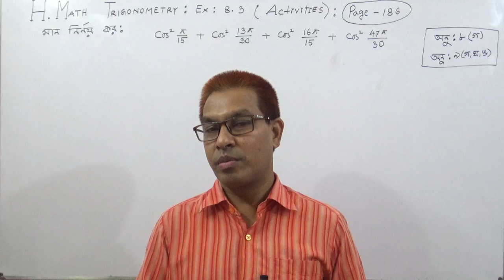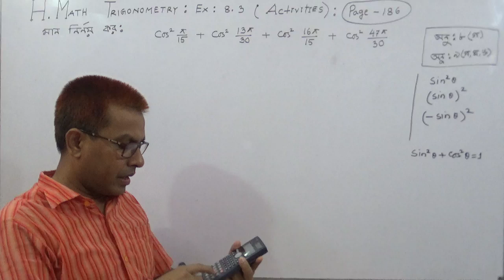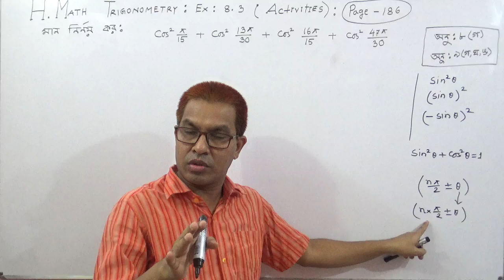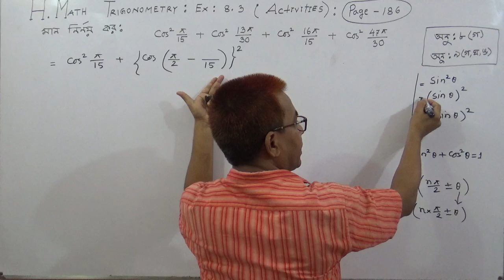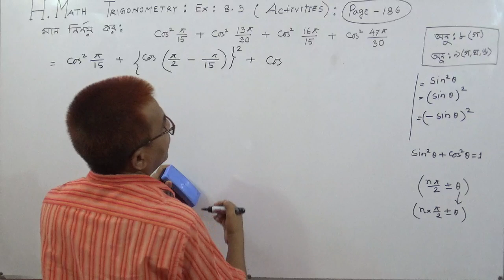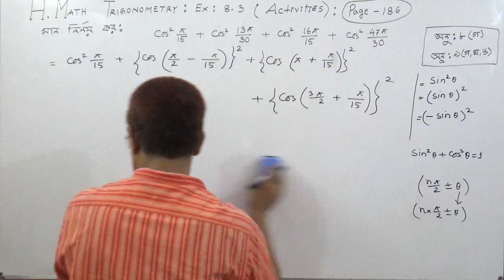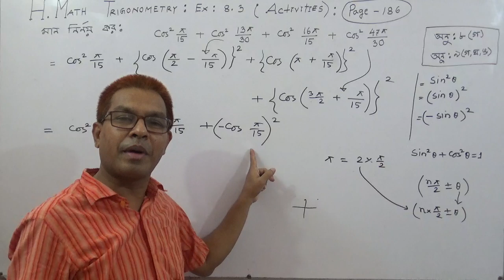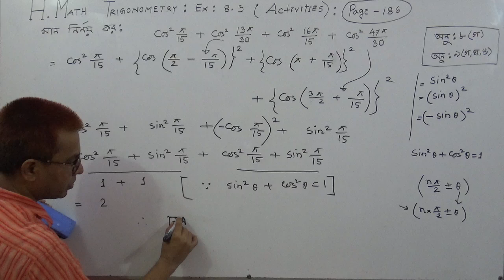SSC H.Math : Trigonometry || Ex: 8.3(Activities) Page: 186